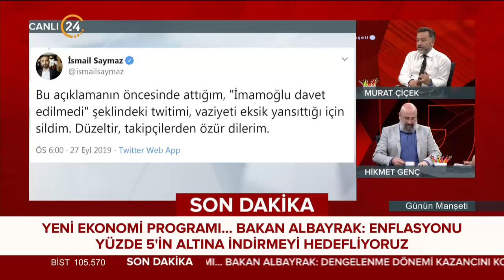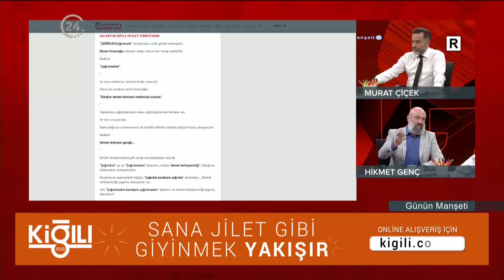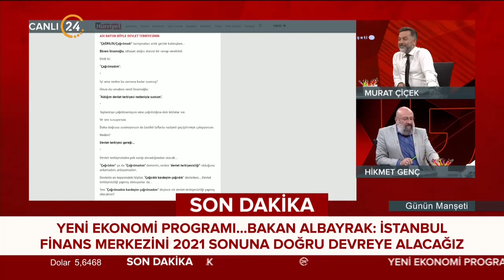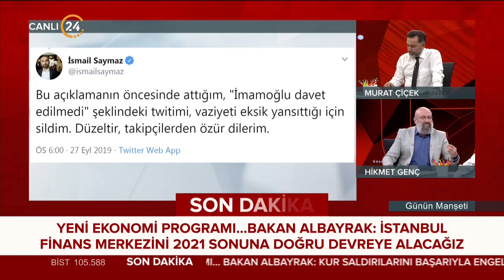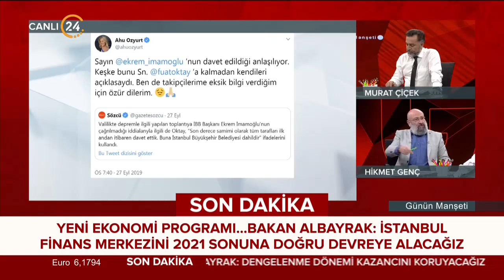Günün Manşeti (30.09.2019)